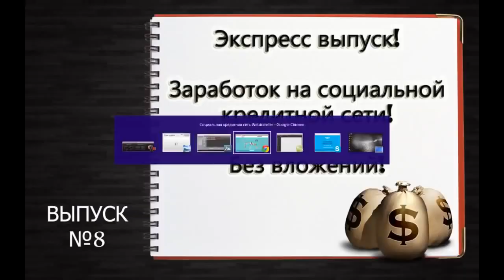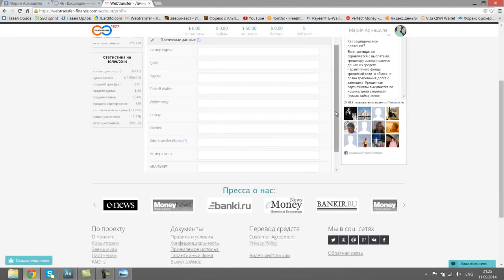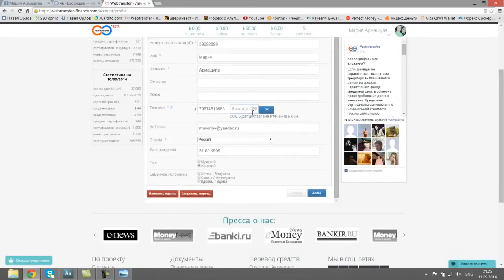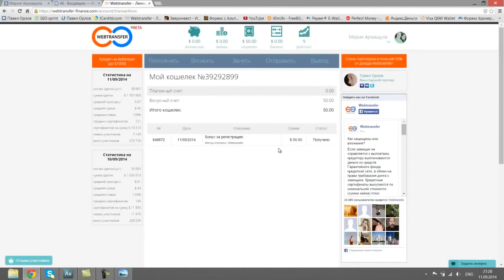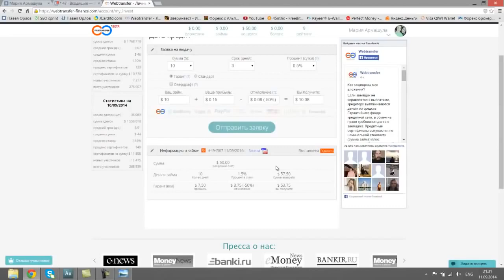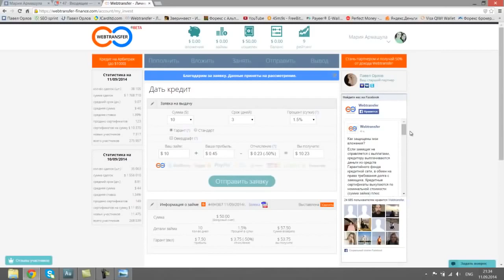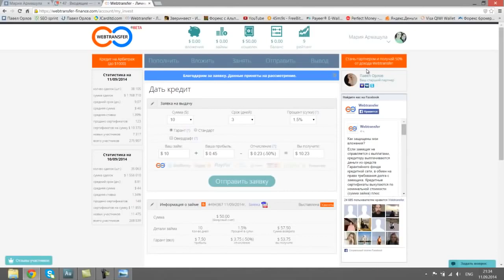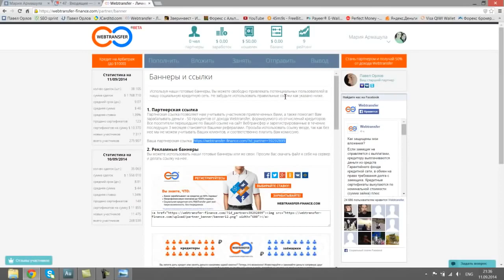Заработок в интернете без вложений!! Стартовый бонус 50$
Лучший сайт для заработка в интернете, а самое главное он стабильный, так как работает он с 2006 года.
Тут можно зарабатывать как с вложениями так и без раскручиваясь со стартового бонуса, или же привлекая реффералов, тут уже решать вам. Вложив 50 доллоров и преалекши пру людей за месяц я заработал 216$